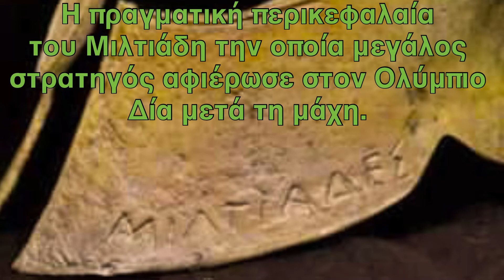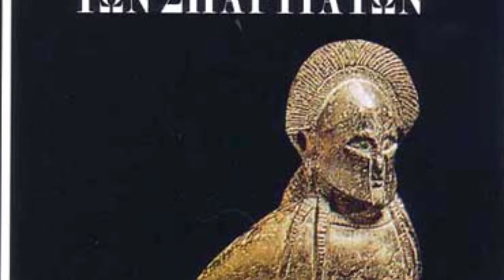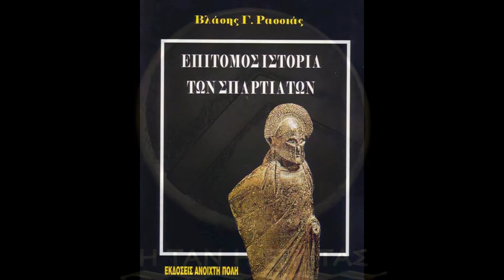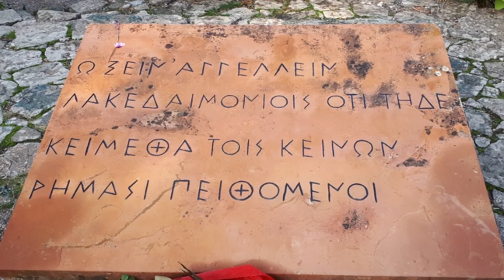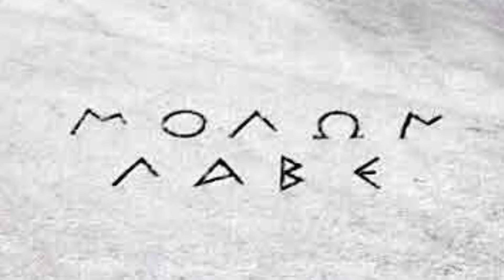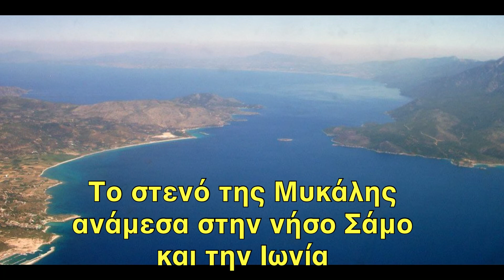Η ιστορία των Σπαρτιατών 5 (490 - 478 π.α.χ.χ.)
Η ιερότερη υποχρέωση που έχουμε απέναντι στην ιστορία,
Είναι να την ξαναγράψουμε επιτέλους τίμια.
Διαβάζουμε και μαθαίνουμε για την πραγματική ελληνική ιστορία μας και τους ελεύθερους ένδοξους προγόνους μας

Ο συγγραφέας του βιβλίου είναι ο Βλάσης Ρασσιάς